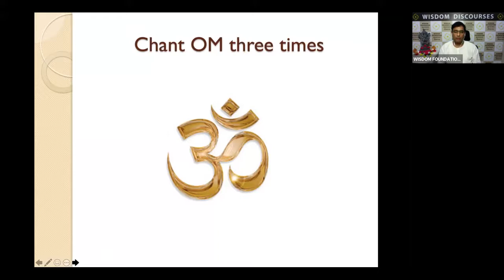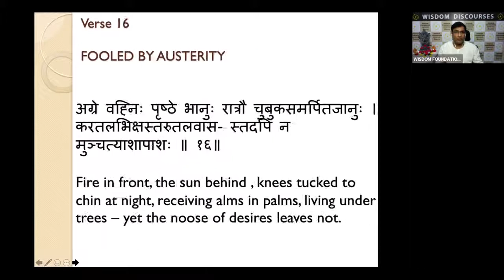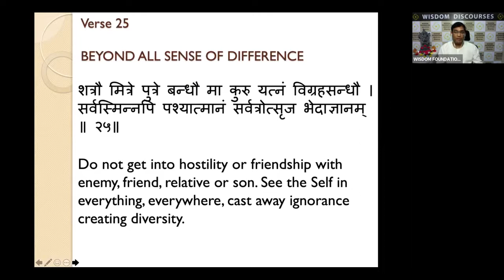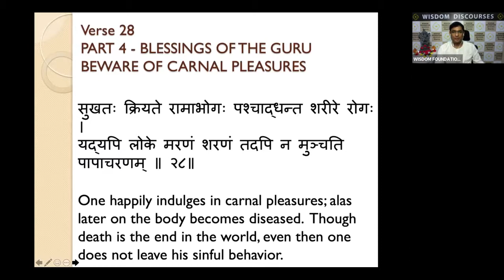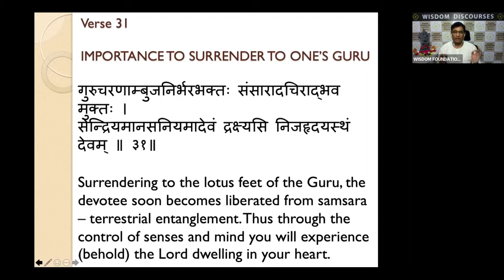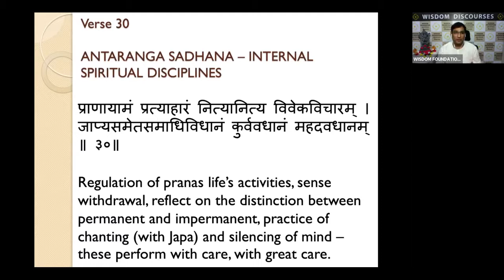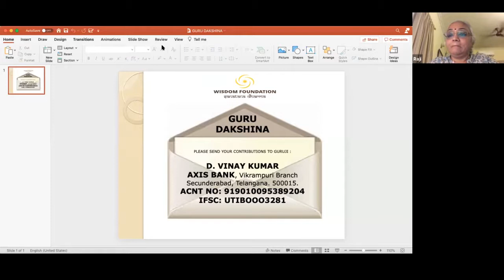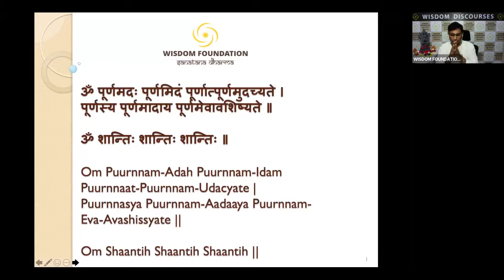09 Sep 2020 Bhaja Govindam by Vinayji